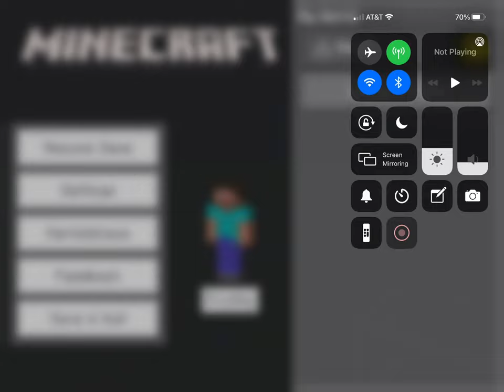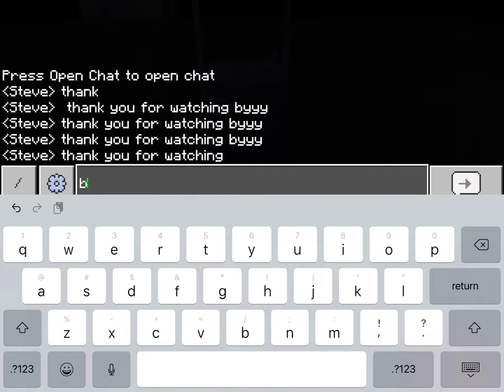Minecraft - Tutorial how to make a water bottle dispenser